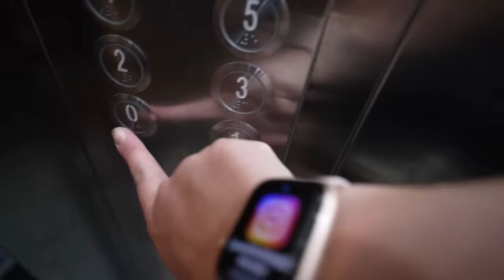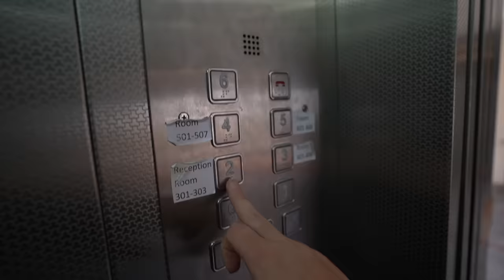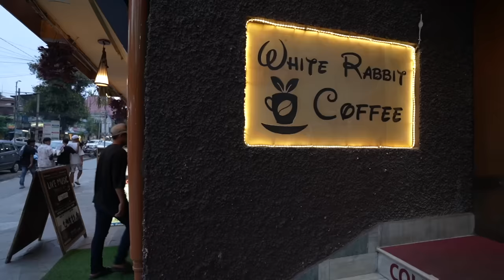I Can’t Believe Nepal is THIS Beautiful… 🇳🇵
In this video, we traverse winding mountain roads, stop by picturesque villages, and get tantalizing glimpses of our ultimate destination - Pokhara from Kathmandu, Nepal.

📍Hotel: Fewa Camp Hotel